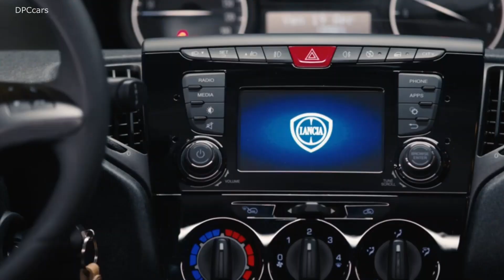2019 Lancia Ypsilon Black and Noir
The new Ypsilon special series debuts in Milan, evolving in the name of an even more distinctive elegance.

New "double color" body in matt and glossy black and an exclusive satin gold signature in Rose Gold for a unique urban-glam style.

The interior recalls the tones and motifs of the exterior and the equipment offers the convenience of parking sensors.

The Lancia Ypsilon, sold in about 3 million units, has just registered, between January and April, the best quarter ever.

On air, the new campaign and a video dedicated to all mothers on the occasion of Sunday 12 May.

Black and Noir "open doors" in all Lancia showrooms on the 11th and 12th weekends; 18 and 19; 25th and 26th May and Ypsilon range starting from 9.100 euros with financing.